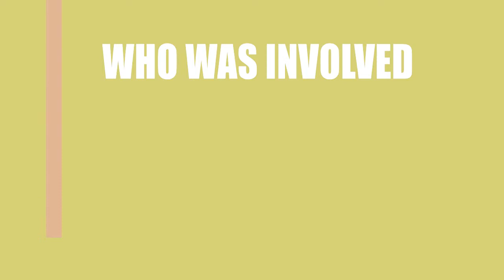SheBorg (2016) Movie Cast and Creators Information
Writer, director and actor\actress of the film SheBorg (2016)